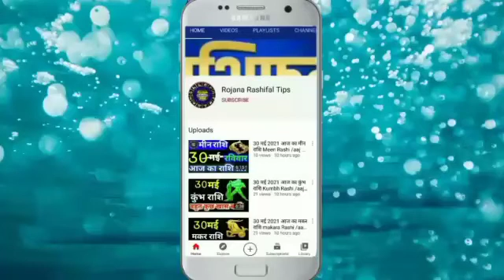4जुलाई 2021आज का कर्क राशि kark Rashi/Aaj Ka kark Rashifal/kark 4july/Cancer horoscope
4जुलाई 2021आज का कर्क राशि/kark Rashi Aaj Ka kark Rashifal/kark 4july Cancer horoscope

Rashi _kark _astrology
 Kark Rashifal video
 Aaj Kaisa rahega kark rashifal

कर्क राशिफल
4जुलाई कर्क राशि 2021
कर्क दैनिक राशिफल
डेली कर्क राशि
कर्क राशि का राशिफल
महा राशिफल
कर्क राशि का महाराशिफल
महा ज्योतिष राशिफल
वैदिक ज्योतिष
कर्क वैदिक ज्योतिष
वैदिक ज्योतिष कर्क राशि
रविवार कर्क राशि

cancerhoroscope
Aaj Ka kark Rashi
kark Rashi 4july 2021
karkRashi
Kark Rashifal
mahajyotish rashifal
kark Rojana rashifal
mahajyotish panchang
Vedic jyotish chenal
vaidik Jyoti kark Rashi
Kark vaidik jyotish